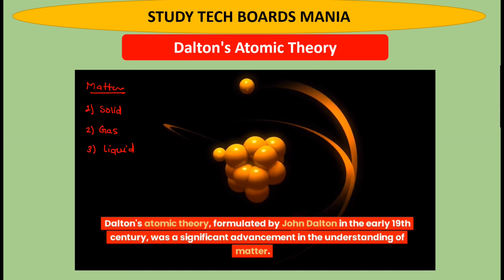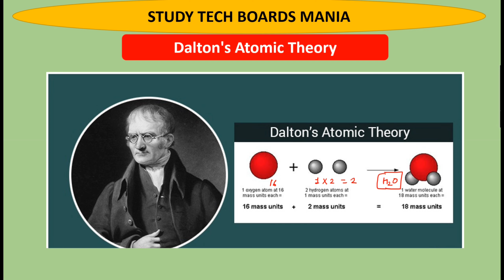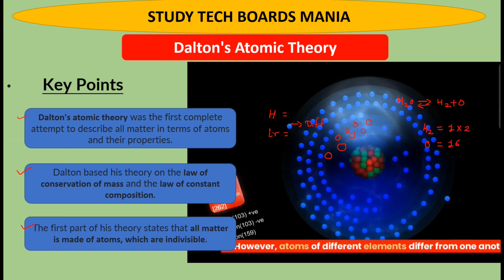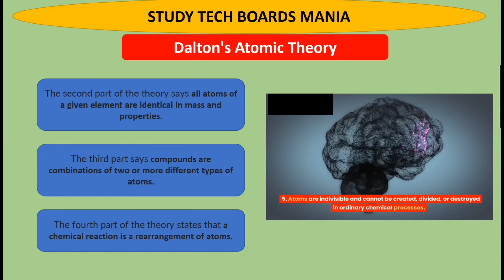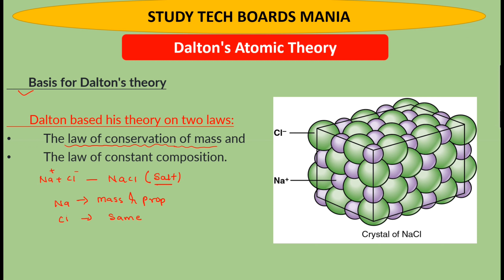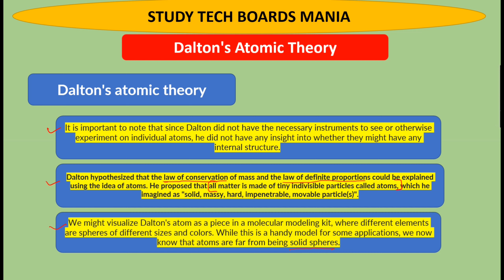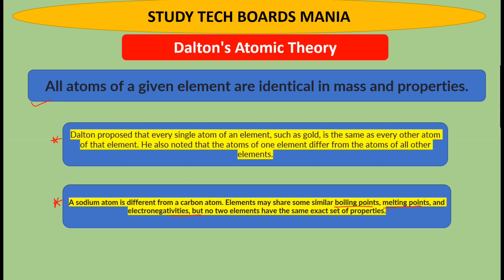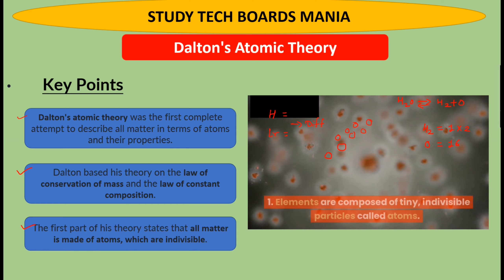Dalton's Atomic Theory || Complete Basic || Chemistry